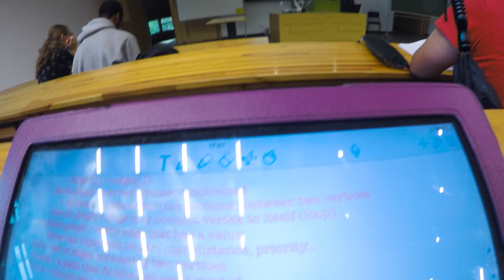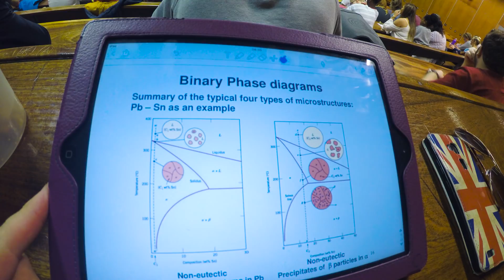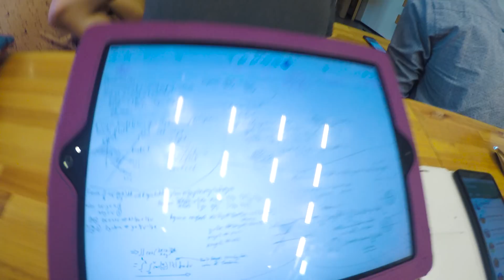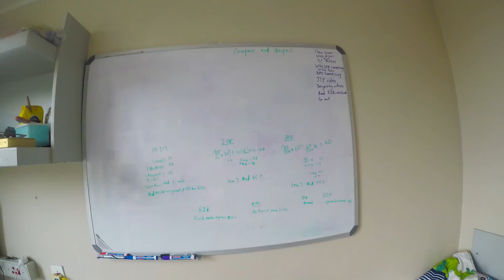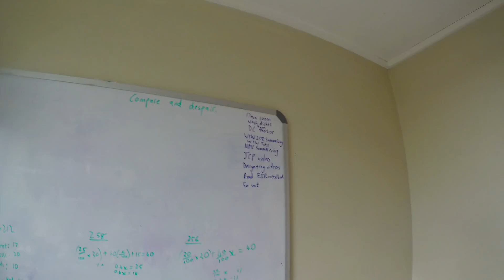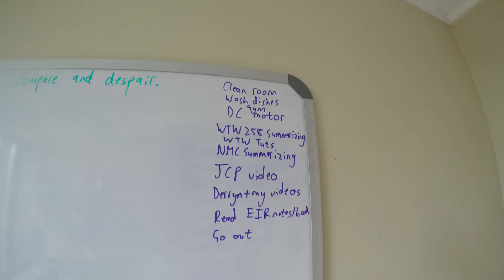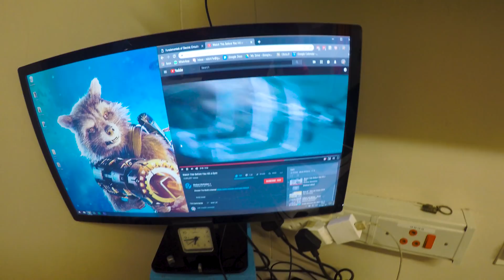Flailing | University Stress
This degree thing is intense! I'm a second-year Computer Engineering student at the University of Pretoria (Tuks) but also do a whoooooooole lot of other stuff. Check the rest below...

And it wasn't a spelling mistake - I meant I was flailing last week, feeling adrift. But doing better now. Got a whole lot of tests coming up but I am still committed to posting videos regularly. It keeps me sane and will be very valuable content to watch years from now when real life actually hits me.

Being sick is a mission though hey - I've got the beginnings of flu and work, fitness and literally everything takes a backseat to trying not to blow part of my lung out my nose every time I sneeze. Vicious lol.

This video contains a TuksVillage hockey practice, calculus, a difficult Java assignment, a lot of anxiety, shopping, a graduation ceremony, friends, rain, dirty dishes and fitness!

My name is Mitch Williams and I'm a nineteen year-old living in South Africa. I really enjoy learning, technology, photography, cinematography, reading, hiking, always improving and am studying Computer Engineering at The University of Pretoria (Tuks). I am also constantly trying to make the most of my brief time on this floating rock we call Earth.